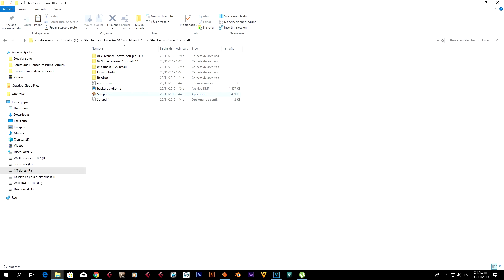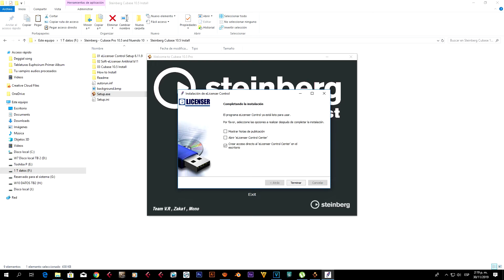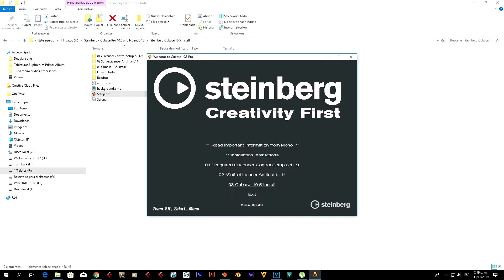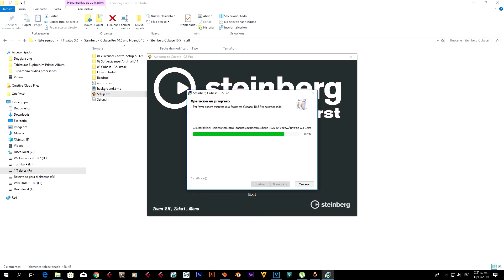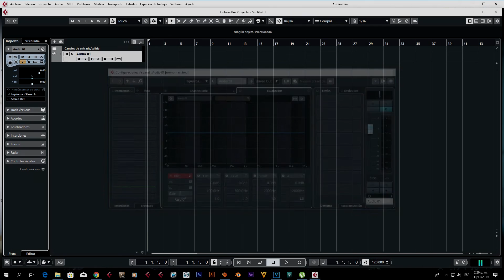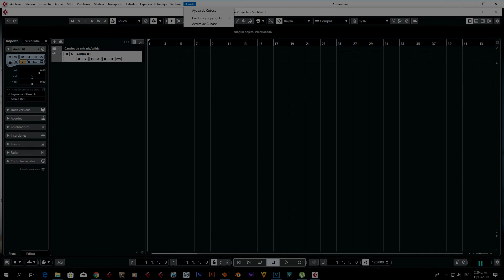Instalar Cubase 10 pro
Como instalar Cubase 10 pro paso a paso
Link para descargar Cubase 10 pro con Utorrent:

Como instalar paso a paso

Desempaquete el Steinberg Cubase 10.5 Install.rar

1. Ejecute el Setup.exe

2. Siga el orden del menú para instalar

en el menú

** Importante ** Instale en el orden numerado a continuación

Comience con la instalación

01. * Configuración de control de eLicenser requerida 6.11.9

La versión de e-licencer suministrada es la Versión 6.11.9

Haga clic e instale

Siguiente :: :::::::::::::::::::::::::::::::::::::::::::::::::::::::::: ::::::::::::::::::::::::::::::::::::::::::::::::

02: * Antitrial Soft-eLicenser b10 *

La versión suministrada es Antitrial B10

Haga clic e instálela una vez que se ejecute

::::::::::::::: Importante elegir correctamente ::::::::::

elegir elegir elicencer antitrial para (eLCC v6.11.9 )

marque la casilla Licencias de contenido adicional (durante la instalación deshabilitó Internet y cambie la fecha a Futuro)

Siguiente ::::::::::::::::::::::::::::::::::: :::::::::::::::::::::::::::::::::::::::::::::::::::::::::: ::::::::::::::::

03. Instalar Cubase 10.5

La versión suministrada es Cubase 10.5 Pro

Ahora ha finalizado el proceso de instalación.